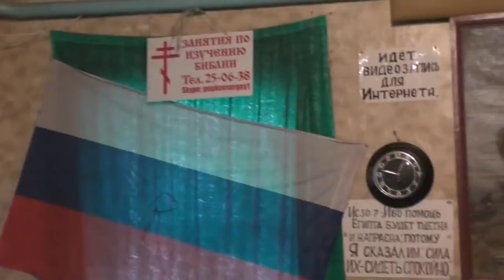Занятия. Евангелие от Марка 15 гл. Психиатры верят ли в душе? 08. 03. 2020